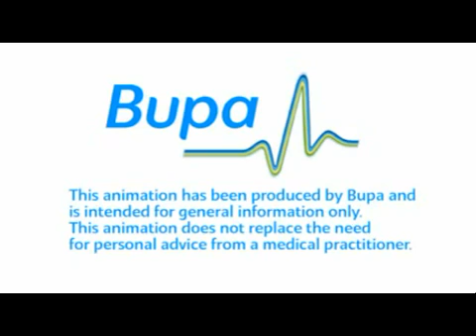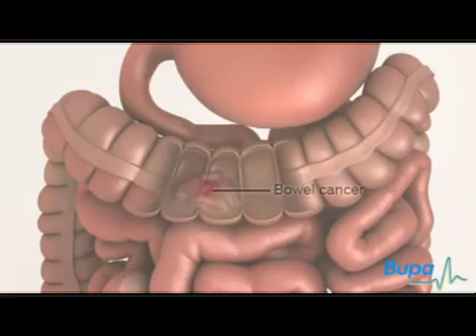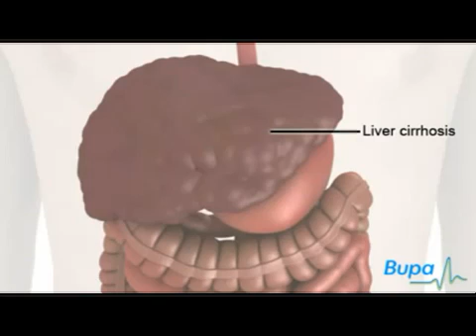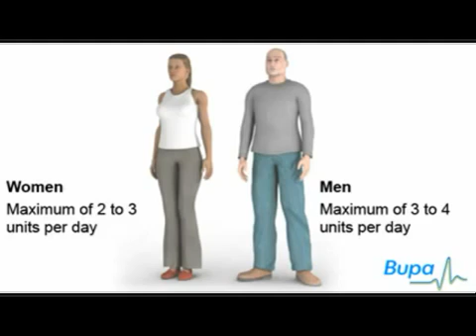How Alcohol Affects the Body Long Term​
even u say that i dont care this video is good enough to show you , what will happen in the future ???